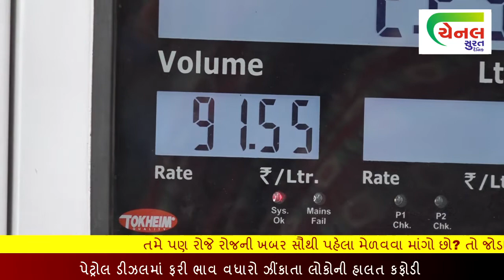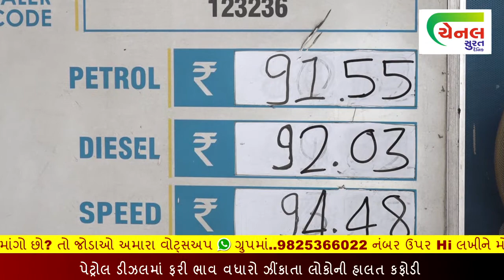| Petrol and diesel price hike | Raised the burden on people |